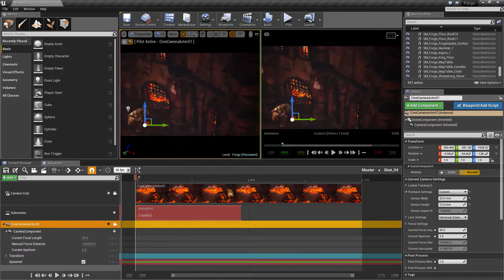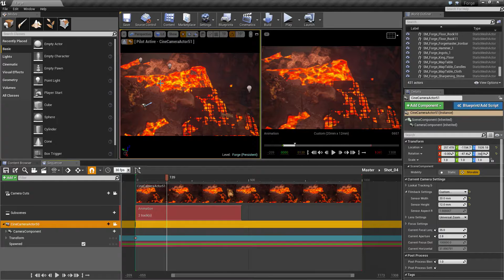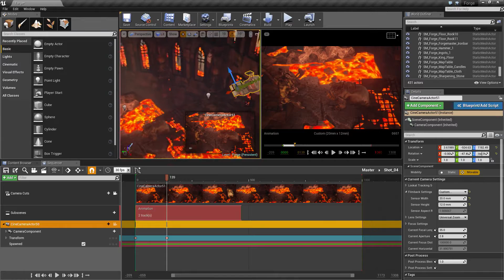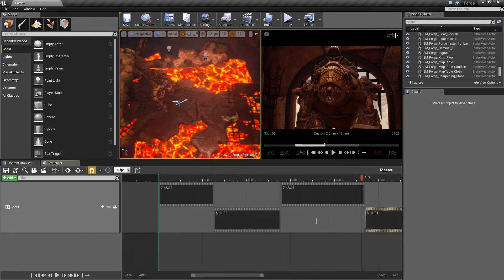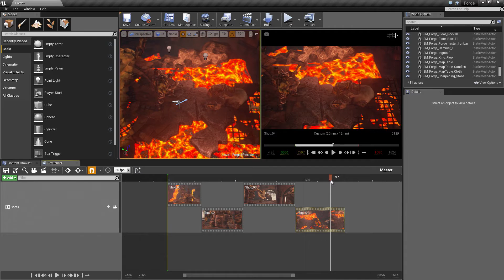Cinematics with Sequencer: Shots with Subscenes | 08 | v4.12 Tutorial Series | Unreal Engine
With all of our animation work done we can focus purely on setting up each shot in our cinematic. In this video we add our animation Subscene Track to a new Shot where all we need to do now is frame up the shot with a camera and define camera settings and camera movement.
(00:10) - Intro and Recap
(01:10) - Adjusting the Sequence
(02:48) - Adding the Camera
(05:36) - Testing and Fixing